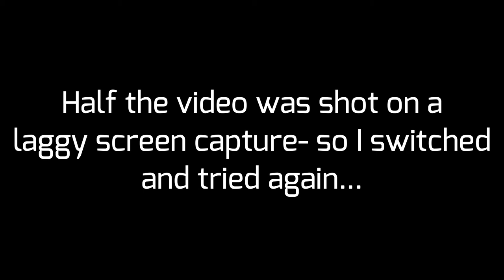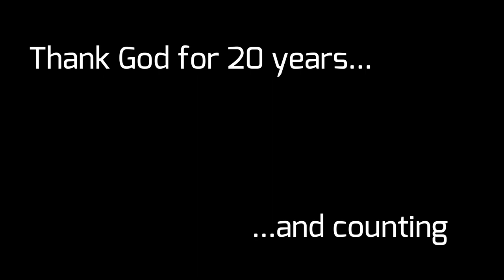Turning 20...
It finally happened...God help me.

Thumbnail Photo Credit:
Simon Dunn